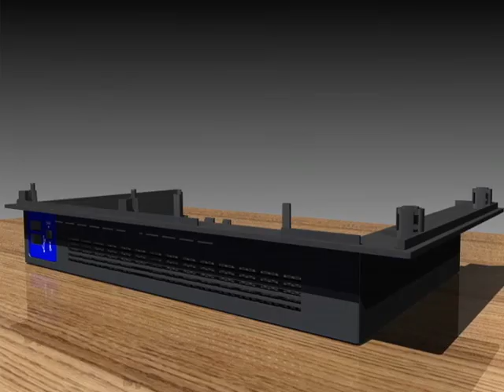PS2 Still Picture Movie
This is a video I made out of some still picture renderings I made of a PS2 that I completley disassembled and modeled using Autodesk Inventor 10.  It was a project I embarked on my Senior year of High School as an Independent Study class.  It took me around 100 hours to complete.